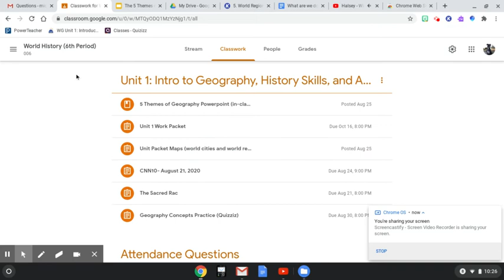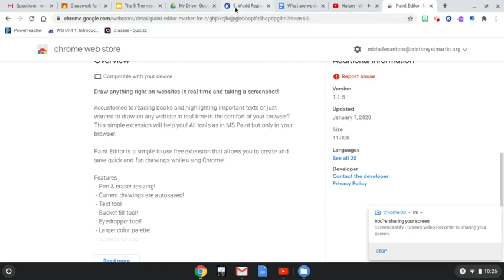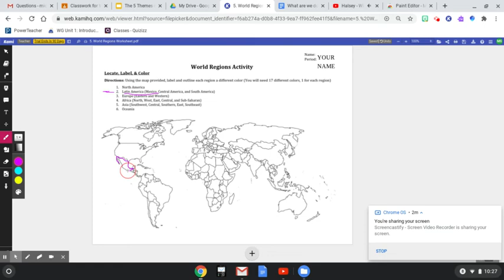How to Draw on Chromebook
Quick peek at how to draw on your maps using chrome extensions. I use Kami since it won't let me use Paint Editor while recording.